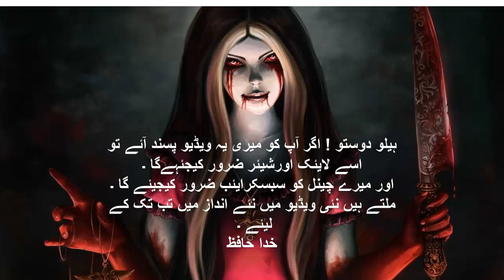Slender Man Real Life - Mysterious Stories In Urdu - Anhoniyaan Urdu Informations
graami qader nazreen –apne viewers ki khwahisaat ka ehtram karte hue aaj hum pur asraar duniya ke is gooshay se parda hataane ki koshish karen ge jis ne aik aalam ko tajassus mein daal rakha hai ke aaya yeh koi haqeeqi wujood rakhnay wali makhlooq hai ya mehez afsanwi kirdaar is ka faisla to hamesha Samay ya nazir ka mansab hota hai .
slndr mean ke baray mein عمومایہ Khya l- paaya jata hai ke yeh aik aisa ma Fauq alfitrat kirdaar ya makhlooq hai jo hamesha siyah libaas mein malbos hota hai aur is ka chehra kisi ko bhi nazar nahi aata. sab se pehlay is ke baray mein 2009 mein yeh daawa kya gaya ke is kaayenaat mein aik aisi be chehra makhlooq ka wujood bhi hai jo –apne lambay qad aur putlaay jism ke sath hamaray darmiyan phir rahi hai .
is ke baray mein agarchay ab tak koi aisa scienci hawala nahi mil سکاجو is ke haqayiq par behas kar sakay lekin infiradi tor par kayi aisi kahaniyan zaroor millti hain jo is ke honay ya nah honay par behas karti hain misaal ke tor par aik Maroof kahani yani slender man ka jungle se do kamsin bachiyon ka ighwa aath aur baara sala do bachiyon ki kahani jo kisi jungle mein jati hain aur achanak un ke samnay aik mafooq alfitrat makhlooq ajati hai jo ounchay lambay qad ke sath siyah libaas pehnay inhen –apne sath le jati hai. un bachiyon ke bakol is makhlooq ke sir aur chehray par koi aankh, naak, kaan aur baal waghera nahi thay .
aayiyae slender man ke baray mein aik aur video proof jo aajkal internet ki zeenat bana sun-hwa hai mein aik nojawan jora jo ke baahum gup shab mein masroof thay aur larki uski video camera ke zariye is ki film bhi bana rahi thi ke achanak ghair iraadi tor par jab uska camera wala haath fox se hatt kar doosri janib chala gaya tha to achanak is ne aik lambay qad ki haamil be chehra makhlooq ko dekha. jis par mazkoorah larki par shadeed khauf taari hogaya aur dono ne khirki se chhalang laga kar is khauf se nijaat haasil ki .
isi terhan kuch arsa qabal roos mein bhi aik aisa hi kirdaar jisay slender man ke mushaba qarar diya ja sakta hai public ke samnay aaya jis ke do hathon ke ilawa makri ki terhan is ki kayi tangen theen aur woh aik buland o baala imarat par intehai aasani ke sath charhne ke baad utar raha tha .
aur ab yeh teesri video bhi manzar aam par aa chuki hai ke kuch shararti bachay jab ajnabi logon ki dor bail baja kar apni shararti tabiyat ko taskeen pouncha rahay thay ke achanak inhen mehsoos sun-hwa ke un ka aik saathi un ke sath nahi hai jab woh uski talaash mein dobarah palty to unhon ne dekha ke slender man ne un ke saathi ko پکڑرکھا tha. jo dekhte hi dekhte is ke haath mein gayab ho gaya. bachay jab khaufzadah ho kar bhage to unhon ne dekha ke aik اوربچہ bhi isi terhan slender man ka shikaar bana aur lamhoon mein gayab ho gaya .
slender man ka aik aur shikaar bhi aik nanhi bachi niklee jo aik kamray mein –apne waalid ke sath khail rahi thi ke is ke waalid ne achanak khirki se bahar is ajeeb al-khalqat ki aik jhalak dekhi woh usay dobarah dekhnay ke liye camera ke sath bahar ki taraf dora jahan usay slender man to nah mil saka lekin jab wapas aaya to is ki beti kamray se gayab thi. woh jab beti ki talaash mein dobarah bahar ki taraf bhaga to is ne yeh ajeeb manzar dekha ke is ki bachi aik lambay tarangay aur dublay putlaay shakhs yani slender man ke sath dhund ke gubhar mein hathon mein haath daaley ja rahi thi. jabkay baad mein is bachi ki sirf laash hi mil saki .
nazreen mukaram hamein –apne har viewer ki raye az had mohtaram hoti hai aur hamari poori koshish hai ke hum tehqeeq ke baad tamam doston ki farmaaish ke mutabiq videos paish kar saken is silsilay mein agar zaroori taqazoon ki wajah se kuch der hojaye to umeed hai hamaray dost lazzat intzaar se dast kash nahi hunge. umeed hai hamari aaj ki video bhi isi silsilay ki aik kari thi aur yaqeen hai ke yeh un doston ki tashnagi mitanay mein madadgaar hogi jo pur asraar mozuaat ke khwahish mand hain .

# Slender Man
# slender
# slenderman
# man
# roblox slender man
# slender man documentary
# the slender man
# slender man song
# slender man movie
# slender man documentary
# slender man case
# Mysterious Stories
# scary
# mysterious
# creepy
# mysterious stories in world
# mysterious stories of ghosts